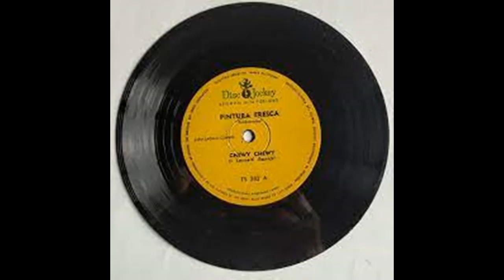Pintura Fresca - Chewy Chewy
Disco simple 1968
 Carlos Maurizio (voz y bajo) Pelayo Andrés Díaz Mórtola, alias Bocho, (voz y guitarra) Alberto Antonucci en teclados. Andrés Guayta, y Rodolfo Tecera del Franco,

J Levine &amp; K Resnick

Todos los derechos son Reservados a los creadores de esta canción, y a quienes posean derechos sobre ella. Renuncio expresamente a cualquier derecho para mi persona. Solo lo he publicado para los amantes de la Música. Sin fines de lucro.